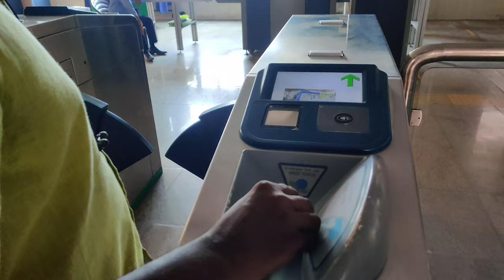Chennai vlog #02 | metro train | vadapalani Murugan temple | Vijay's Log